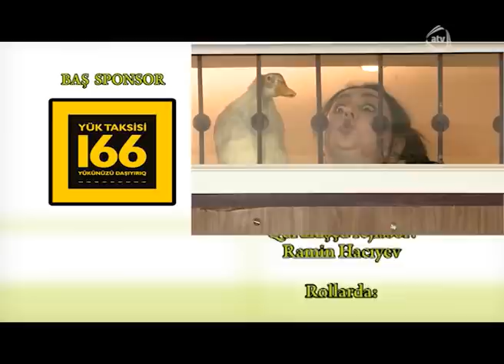Qız atası (6-cı bölüm)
Qız atası serialının bütün bölümlərini YouTube-da izləmək üçün rəsmi kanalımıza abunə olun

Rollarda:
Vidadi müəllimin - Teymur Məmmədov
Nəzakət - Mətanət Əliverdiyeva
Təhminə - Xəyalə Quliyeva
Mədinə - Ülviyyə Xəlilbəyli
Səbinə - Nərgiz Vahabqızı
Nərminə - Nurlana Cəfərova
Çingiz - Azər Axşam
Asya Mehdiyeva
Səbuhi - Coşqun Viləş
Orxan Sadıqov

Film-serial dörd qız atası Vidadi müəllimin həyat yoldaşı Nəzakət, qızları və kürəkənləri tərəfindən başına gətirilən macəralardan bəhs edir.
Böyük qızı Təhminə Çingiz adlı dələduzun biri ilə evlidir. Çingiz hətta qaynatası tərəfindən ona verilmiş evi belə sataraq, pulu xərcələyərək Vidadinin evinə yerləşmişdir. Digər qızı isə Mədinə artıq 5 ildirki Səbuhi ilə nişanlıdır. Hər dəfə toy ərəfəsində olarkən Səbuhinin bir yaxın qohumu rəhmətə gedir və bu cütlüyün toyu yasa çevrilir. Vidadi müəllimin qızı Səbinə də evlənmək yaşına çatıb. Anası Nəzakət ona evlənmək üçün müxtəlif namizədlər tapsa belə, qız heç birini bəyənmir, hətta evlənmək fikrində olmamasını hər zaman anasına təkrar edir. Nərminə isə universitetə öz sənədlərini versə də, çox az bal toplayır. Bunu isə 1 il müxtəlif bəhanələr ilə öz atasından gizlədir.

Ssenari müəllifləri:
Samid Ağayev
Elnur Hüseynov

Rejissor:
Ramin Hacıyev

Bəstəkar:
İntizar, "Şadan" qrupu

Prodüser:
Elməddin Cəfərov